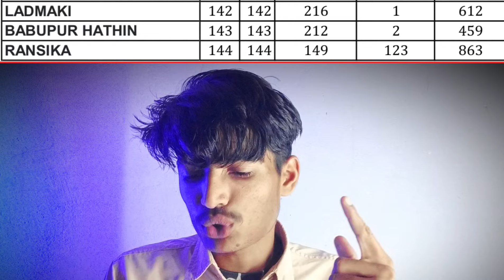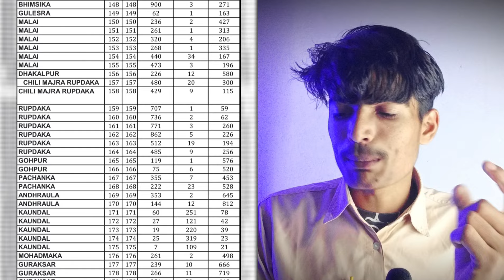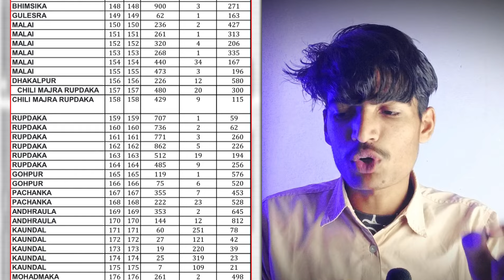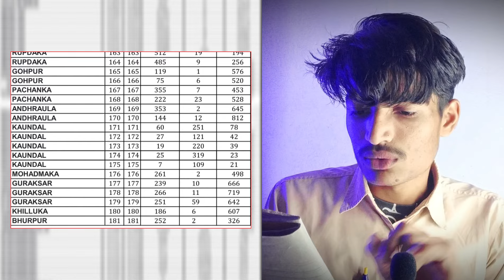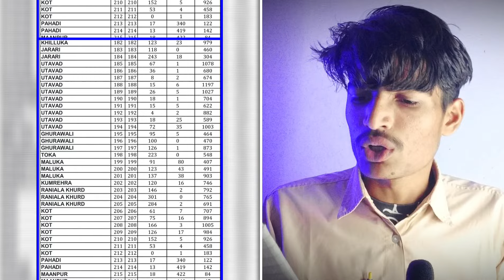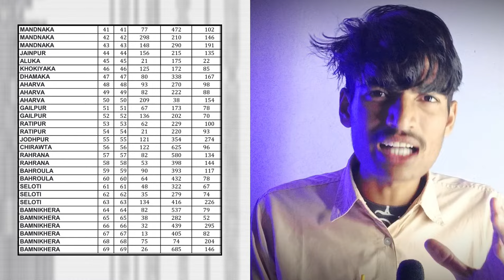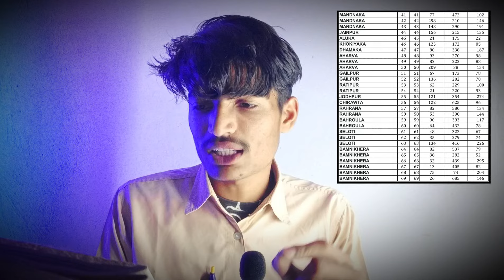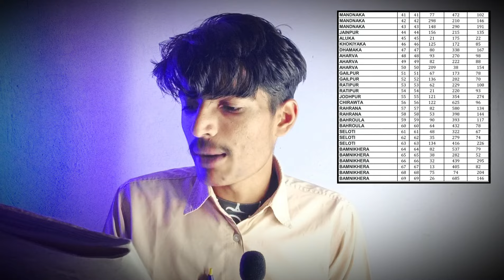Hathin विधानसभा की हर गांव List :- किस - किस गांव से कितने कितने मिले Vote | इसराइल Village List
Firozpur विधानसभा की हर गांव List 2 :- किस - किस गांव से कितने कितने मिले Vote | Mamman Village List

जाने Hathin Vidhansabha के किस गांव से कितनी - कितनी Vote मिली नेताओं 🤓 Hathin Election Village List

Ghanti dabaye aise hiVideos ke liye

Love you
मेवाती Family ❤️

Hit likes
MEWAT ICON

Lost off ⛅

Love you all Mewati Boys

such as criticsm, commenting, newsreporting,

⁠☯ Videos Mai Face :- Rohil Khan
☯ Editor :- Suhel Khan
⁠☯ Video Suit :- Suhel Khan
☯ Script Writer :- Suhel Khan